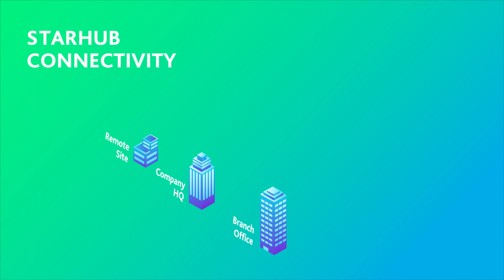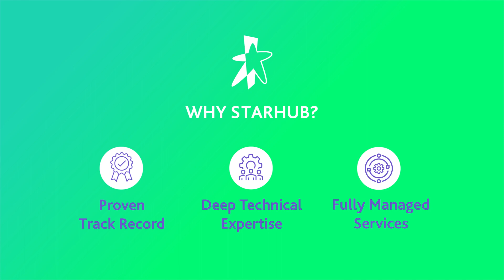StarHub Enterprise Connectivity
Gain an advantage with the right connectivity solutions to drive your business

With the growing importance of digitalisation and cloud deployments, connectivity has become more vital than ever. Not every Wide Area Networks (WAN) connection or internet offering is the same; however, choosing the right solution is crucial to advance your business.